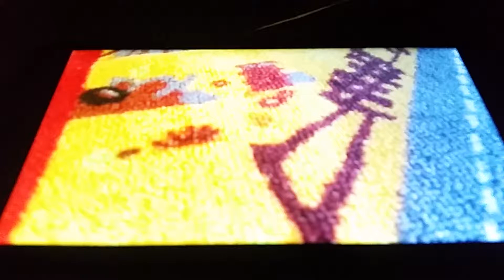Radiator Springs Stories: Sneezed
Sorry for not adding the credits. Anyway, Mater and Lightning take Snot Rod to stay for a bit in Radiator Springs...